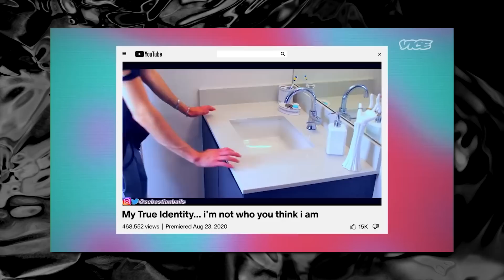TikTok is a Cultural Disease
Thanks Helix for sponsoring! to get up to $200 off your mattress, plus two free pillows